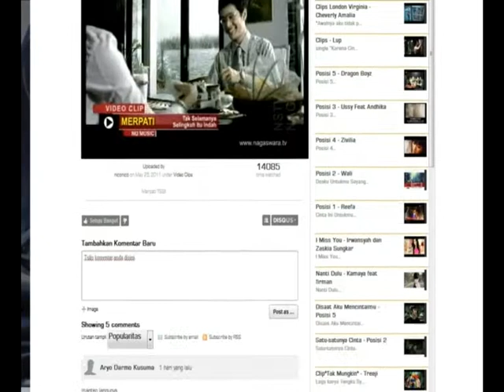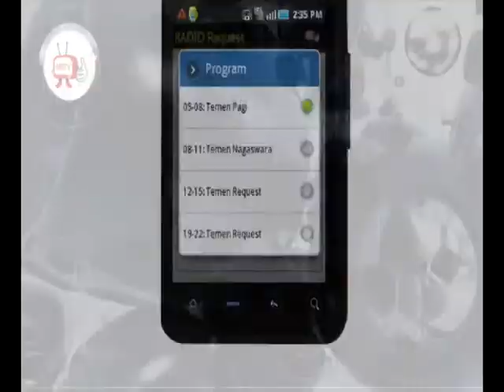bumper NSTV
Bagi anda yang ingin mengakses NSTV lewat handphone android bisa dan untuk pengguna blackberry